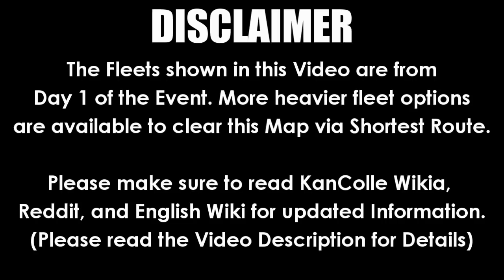【KanColle】 Early Fall 2018 Event E-2甲 Hard (Final Kill)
Part 2 of E-2 requires you to battle against Supply Depot Hime (Vacation Mode).

The Boss is a 'Hard-Shell' Installation, where you must take Anti-Installation Equipment such as :
- Type 3 Shell,
- WG42,
- Special Type 2 Amphibious Tank,
- Daihatsu Type 89 Tank,
- 11th Tank Regiment

Recommended Fleet:
(Route D-F-E-K-M-O)

2 CA(V) 1 CV(L) 1 CL 2 DD
1 BB 1 CV(L) 1 CA(V) 1 CL 2 DD
1 BB 1 CV 1 CVL 1 CAV 2 DD

Fleet I used in Video:
2 CA 1 CL 1 CVL 2 DD

Recommendations:
If lacking in WG42 and Daihatsu Tanks, please use a Fleet from the Recommended Fleets above that have more BB/CV/CA(V).

Use of Anti-Installation Equipment is mandatory for applicable ships. Please do not try to brute force through this map without them, as it is a waste of resources and time